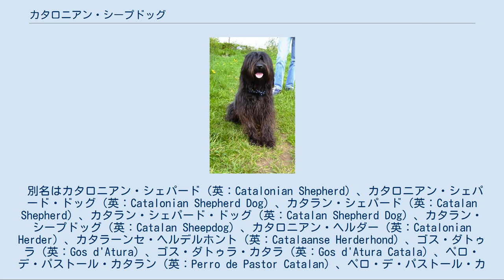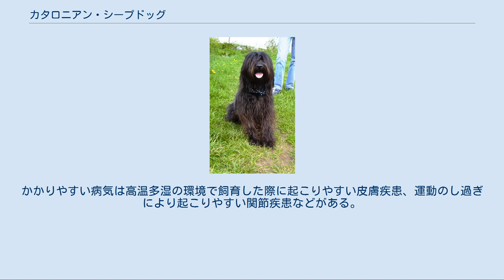カタロニアン・シープドッグ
カタロニアン・シープドッグ カタロニアン・シープドッグ（英：Catalnian Sheepdog）は、スペインのカタルーニャ地方原産の牧羊犬種のひとつである。
 別名はカタロニアン・シェパード（英：Catalonian Shepherd）、カタロニアン・シェパード・ドッグ（英：Catalonian Shepherd Dog）、カタラン・シェパード（英：Catalan Shepherd）、カタラン・シェパード・ドッグ（英：Catalan Shepherd Dog）、カタラン・シープドッグ（英：Catalan Sheepdog）、カタロニアン・ヘルダー（英：Catalonian Herder）、カタラーンセ・ヘルデルホント（英：Catalaanse Herderhond）、ゴス・ダトゥラ（英：Gos d'Atura）、ゴス・ダトゥラ・カタラ（英：Gos d'Atura Catala）、ペロ・デ・パストール・カタラン（英：Perro de Pastor Catalan）、ペロ・デ・パストール・カタラン＝デ・ペロ・ラルゴ（英：Perro dePastor Catalan de Pelo Largo）など。
 ちなみに、このように異称や異スペルが多い犬種は長い歴史を持っていたり、さまざまな地域や多文化国で作出・使役されていたことを表している。
 ショートコーテッド・カタロニアン・シープドッグはこれの短毛種である。
 古代ローマ時代にローマ人がイベリア半島を征服したとき、既に種として存在していた非常に古い犬種である。
しかし、長らくスタンダード（犬種基準）がはっきりと定められておらず能力を中心とした繁殖が行われていて、スタンダードが制定されたのは1929年と遅い。
 主に羊を誘導する牧羊犬として使われていたが、力と勇気があり機転もよく効くことから、肉牛を誘導する牧牛犬、馬を誘導する牧馬犬（ぼくばけん）、などとしても使われる。
又、世界大戦やスペイン内戦が起こった際には軍用犬として徴兵されてきた経緯もある。
軍用犬としてはメッセージや補給弾丸を運ぶ伝令犬や、負傷した仲間兵士を探して救急箱を渡し、仲間にそれの居場所を伝える救助犬などとして使役された。
このように軍用犬として役割を果たし、戦時中も繁殖が推薦されてきたため、頭数が大幅に減少することはなく今日まで生き延びている。
 FCI公認犬種となった現在、カタルーニャ地方やスペイン国外でも人気が出てきている。
ヨーロッパではペットやショードッグとしてだけではなく、アジリティーなどのドッグスポーツをさせるためのスポーツドッグとしても非常に人気が高い。
カタルーニャ地方では人気が特に顕著で、多く飼育されていて街中でもよく見かけることができるといわれている。
しかし、ヨーロッパ以外では知名度が低く、希少な存在となっている。
 全身をウエーブがかった柔らかいシャギーコート（むく毛）で覆われた犬種である。
口髭や顎鬚、眉毛も豊かである。
毛色はピュアホワイト（純白）、ホワイト、ミルク、クリームといった白系のものが好まれているが、フォーン、トーニー、タン、ブリンドル、ブラック・アンド・タン、グリズルなど、さまざまなカラーバリエーションがある。
尚、白系の毛色のもののほとんどは若干グレーなどの色が混じっている。
 筋肉質の引き締まった体つきで、胴がやや長めだが非常に身体能力が高い。
耳は垂れ耳、尾はふさふさした垂れ尾だが、かつては耳は断耳して立たせ、尾は10cm程度の長さに断尾されることが多かった。
マズルは短めで、目と鼻は黒々している。
体高は雄47〜55cmで雌45〜53cm、体重は雄18kg前後で雌は16kg前後の中型犬である。
性格は知的で活発、外交的で陽気、人懐こい。
初対面の人や犬に対しては仕事柄により警戒心が強いが、一度打ち解けてしまえばすぐに仲良く友好的に接するようになる。
学習力が優れ、しつけの飲み込みは非常に早い。
状況判断力も優れていて、とっさのときの判断も早い。
家庭犬としても最適で、子供に対しても寛容である。
運動量は大めで、通常の散歩に加えてドッグランなどでの自由運動なども必要とする。
かかりやすい病気は高温多湿の環境で飼育した際に起こりやすい皮膚疾患、運動のし過ぎにより起こりやすい関節疾患などがある。